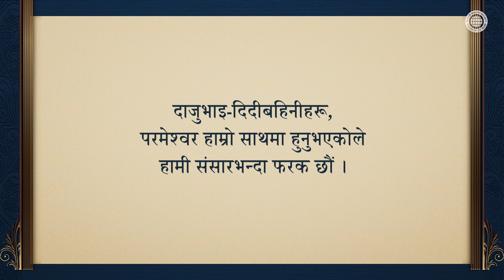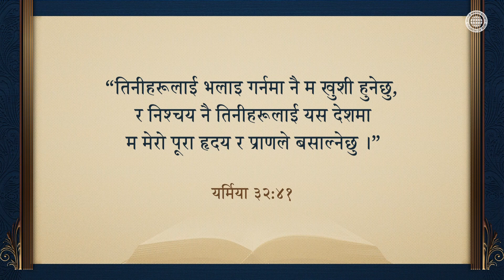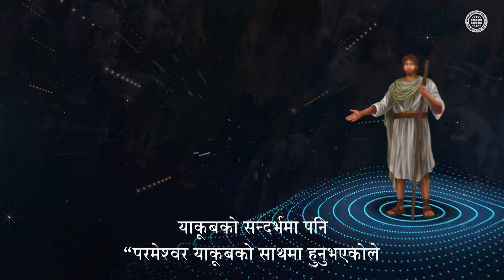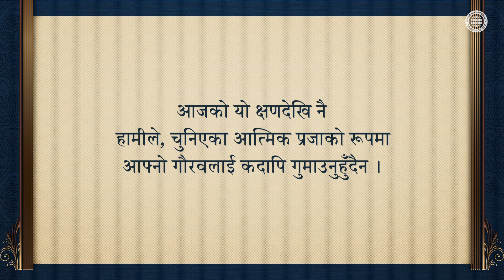परमेश्वर साथमा रहनुभएको मानिसले पाउने आशिष् | रमेश्वरको मण्डली, आन साङ होङ, माता परमेश्वर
परमेश्वरले नयाँ करारद्वारा,
हामीलाई कहिल्यै छोड्नुहुनेछैन भनी
बहुमूल्य प्रतिज्ञा गर्नुभयो, अनि उहाँ नयाँ करार मान्ने
मानिसहरूका परमेश्वर हुनुहुनेछ भन्नुभयो ।

अब्राहाम, दाऊद र याकूबको साथमा परमेश्वर हुनुभएकोले
तिनीहरू झन्‌-झन्‌ शक्तिशाली हुँदैगए । योजस्तै वर्तमान
पवित्र आत्माको युगमा, आन साङ होङज्यू र माता परमेश्वर
सियोन(परमेश्वरको मण्डली)को साथमा हुनुभएकोले
विश्वभरिका सियोनका सन्तहरूमाथि
परमेश्वरको आशिष् बर्सिरहेको छ ।